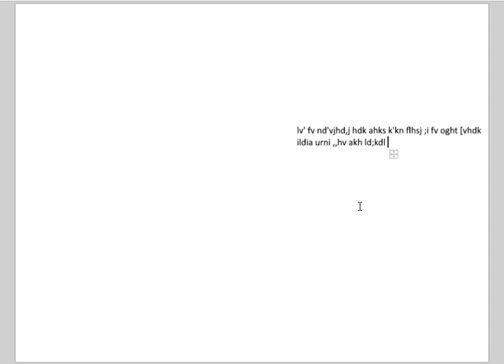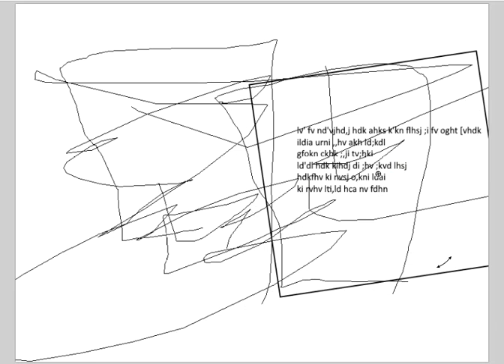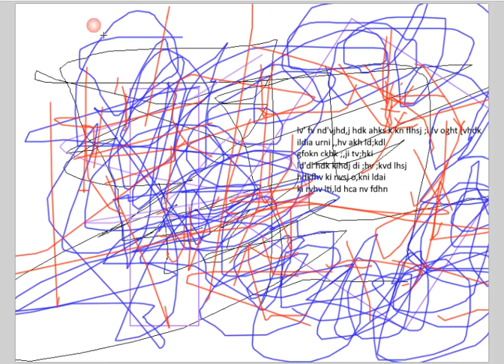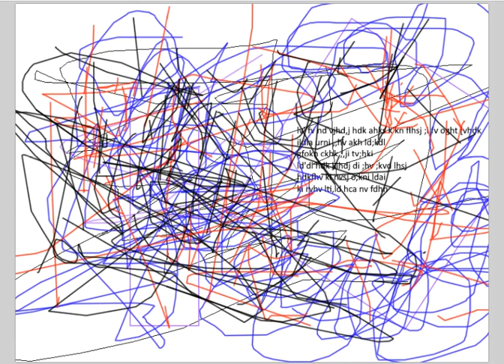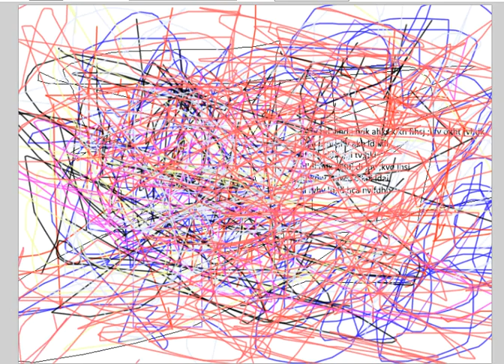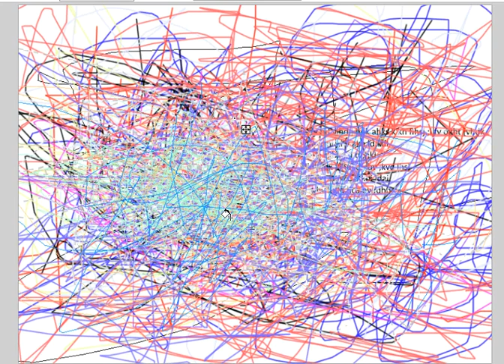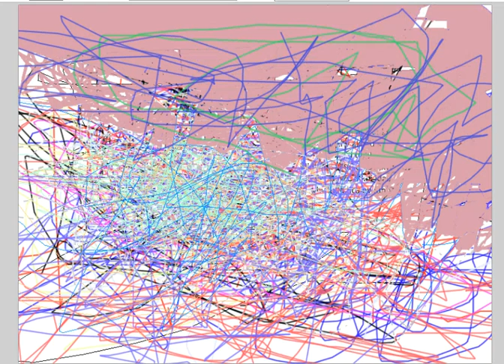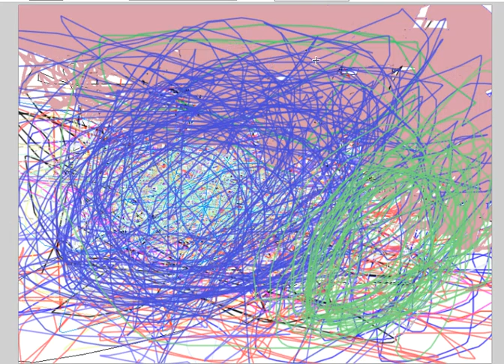art painting : This map bothers me because of so many events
The death of the same story brings us to the end of a good story and how sad we look at the end of this story.
Their eyes, in my ears, things to say and go
I heard with all my heart that they are still there
Until my death, they are. My God, my God, hear the voice of your little servant from the depths of YouTube.
I do not have a microphone but my computer is not worth much compared to your computer
O who you are or are not here and one person among thousands of keywords